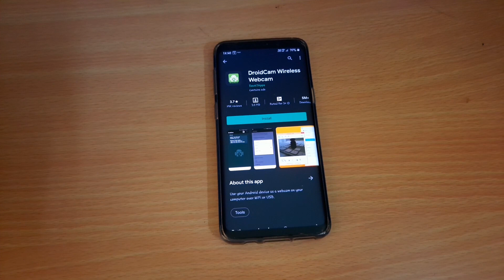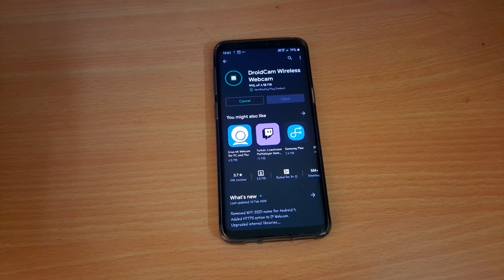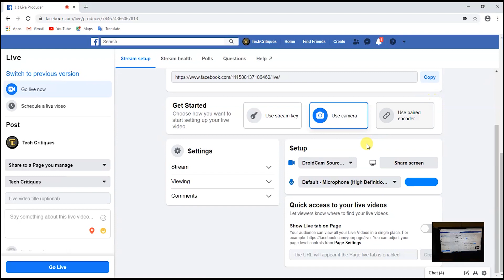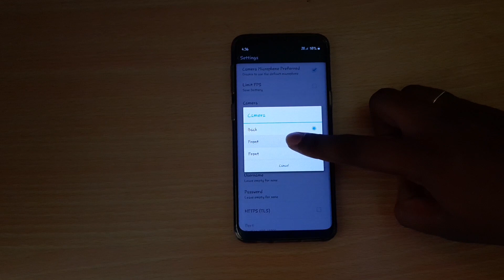How to connect mobile camera as webcam to PC | Laptop via USB | WIFI | Tamil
how to use our mobile as webcamera in PC.
how to connect mobile camera as a web camera via Usb, wifi.

This method consist of three types of connection,

1)Wifi + mobilehotspot,

2) USB tethering,

3) Wifi Server.